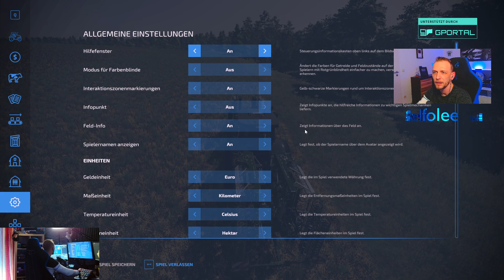LS22 | HOF BERGMANN #112 - Die HEFE ist LEER - Farming Simulator 22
Servus zusammen :)
Endlich ist es soweit und wir starten auf die Hof Bergmann

Mod-Liste Hof Bergmann: shorturl.at/nFKVY